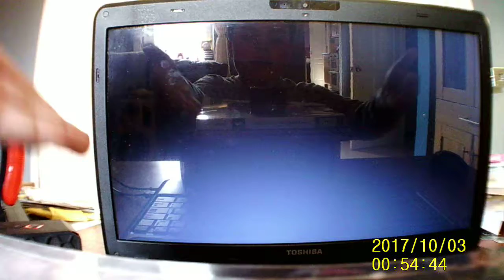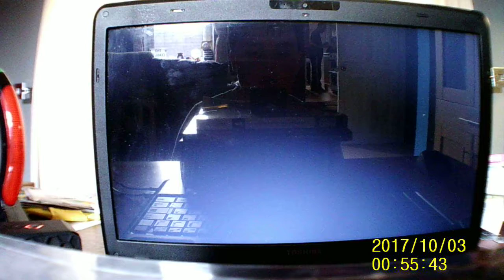batim chapter 2 gameplay! [part 3]